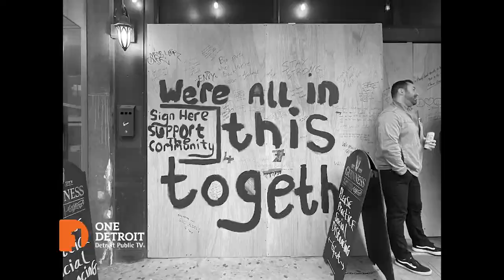David Turnley / Shahida Mausi / Joan Belgrave / Anne Parsons | One Detroit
David Turnley: David Turnley is considered by many to be one of the best documentary photographers working today. Winner of the Pulitzer Prize, two World Press Photos of the Year, and the Robert Capa Award for Courage, he has photographed the human condition in some 75 countries around the world. David is the documentarian on a COVID photo project he’s working on at the University of Michigan.

Shahida Mausi: Shahida Mausi is the operator of The Aretha Franklin Amphitheatre in Detroit and talks about how they are surviving and future plans during this pandemic.

Joan Belgrave: Joan Belgrave is Detroit’s most noted Jazz Singer and is known for her soothing voice. Joan talks with Christy McDonald about lost gigs and uncertainty during the current pandemic, but it’s her exploration of feeling grief of having lost people to COVID, and her late husband Marcus Belgrave. Music helps Joan cope with the grief.

Anne Parsons: Peter Whorf from WRCJ 90.9 FM talks with Anne Parsons, President and CEO of the Detroit Symphony Orchestra about how the orchestra has been and is planning to respond to the current situation. The digital space for the orchestra has been a way for them to engage with their community. You will hear about the cello section participated in Play on Your Porch. In addition, the musicians have been engaging with their audience on Facebook Live. Facebook Live has given them the opportunity to introduce concerts, answer questions in the chat spaces and interact with the community. She then talks about the DSO performance plans for the summer/fall.

Performance: The show ends with the Adonis Rose & Piece of Mind archival performance at the Blue LLama Jazz Club. Adonis Rose has played with esteemed Grammy-winning Jazz artists including trumpet legend Wynton Marsalis, vocalist Dianne Reeves and Jazz/Pop entertainer Harry Connick, Jr.  This performance was originally recorded at the Blue LLama Jazz Club. The Blue LLama Jazz Club is described as live jazz and world music paired with inspired cuisine, creating a destination music venue and restaurant on Main Street in downtown Ann Arbor.